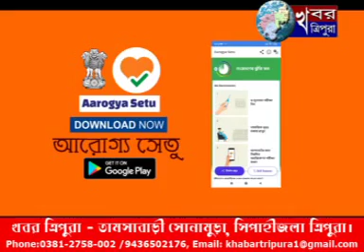KHABAR TRIPURA NEWS 15 April 2020